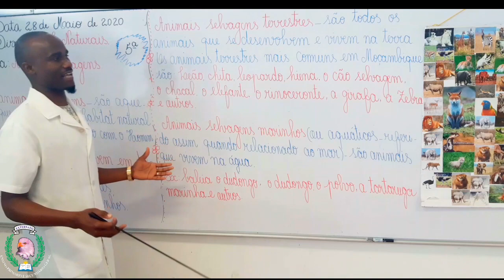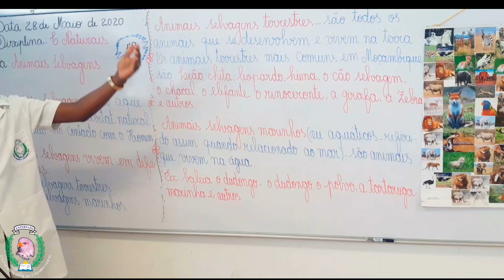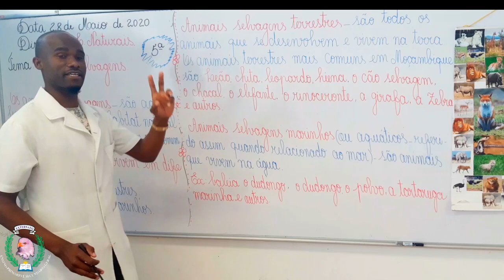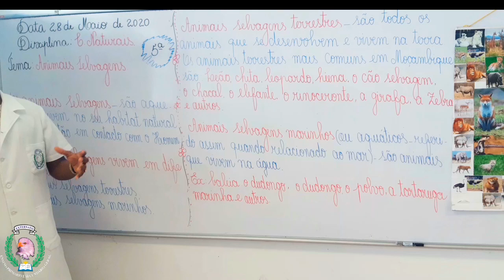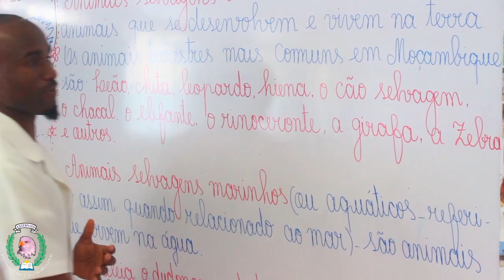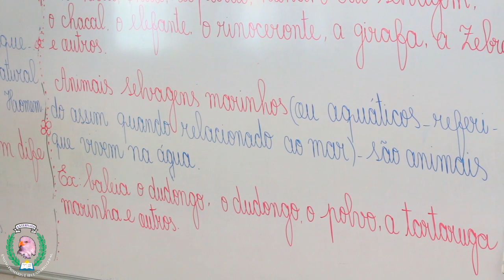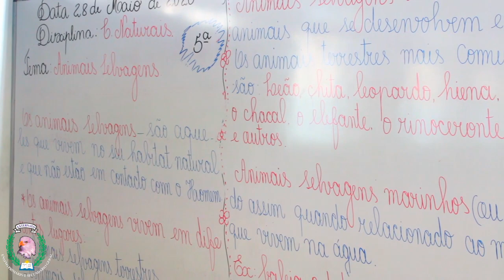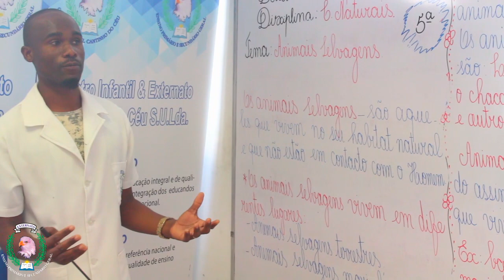Aula de Ciências Naturais da 5ªClasse -Animais Selvagens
Assista a aula de Ciências Naturais da 5ªClasse  sobre Animais Selvagens     leccionada pelo professor David Bernardo do Centro Infantil e Externato Cantinho do Céu, localizado no Município da Cidade da Matola em Maputo-Moçambique